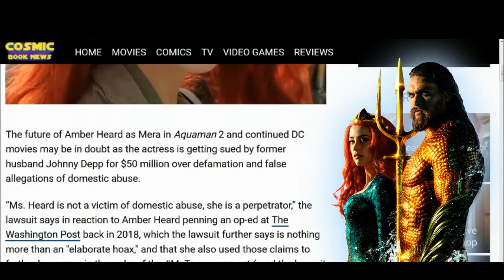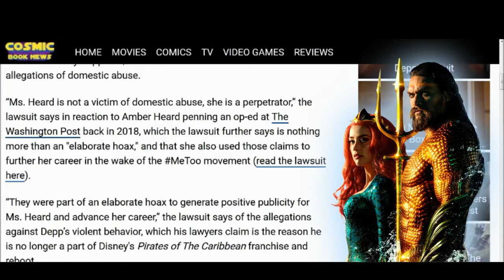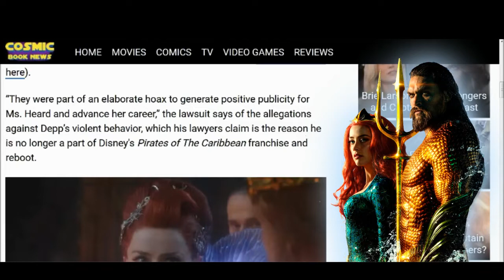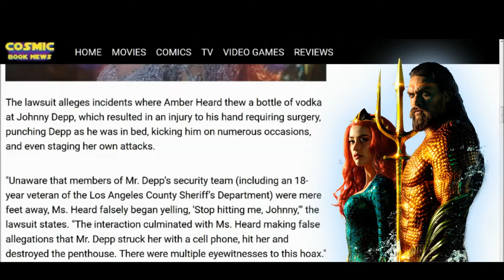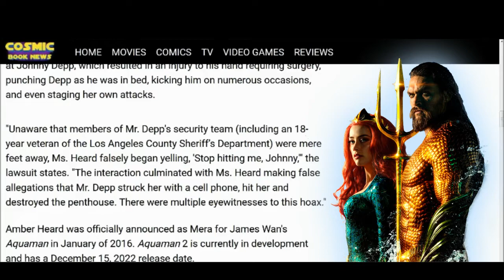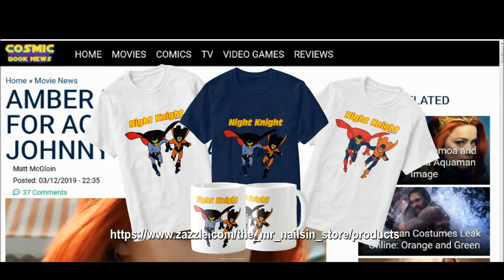The Nailsin Ratings: Amber Heard In Trouble For Aquaman 2?!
Thanks!